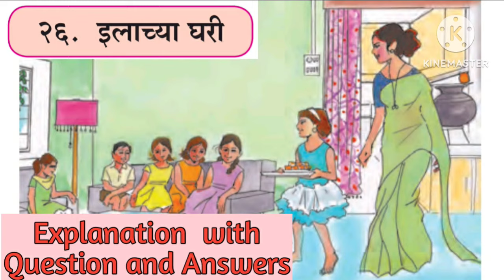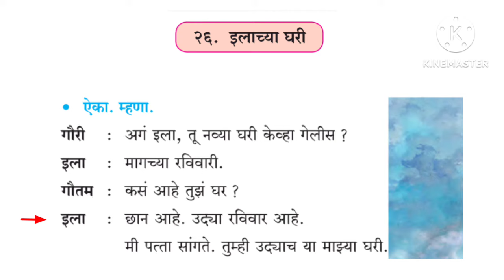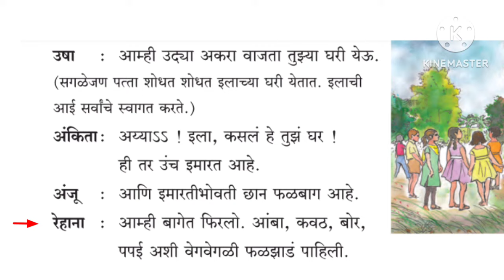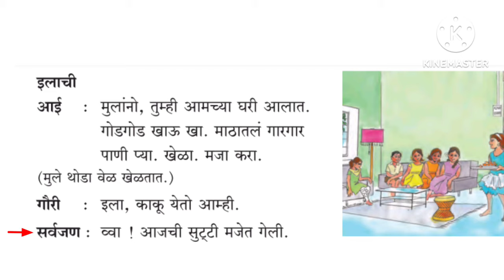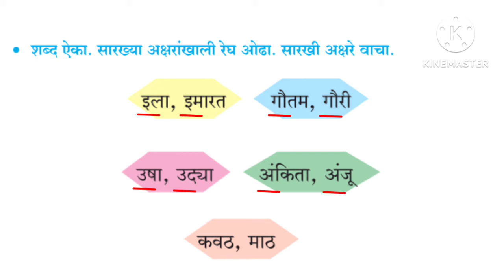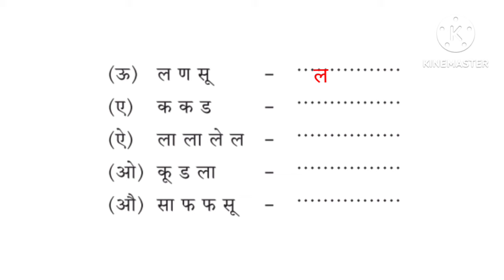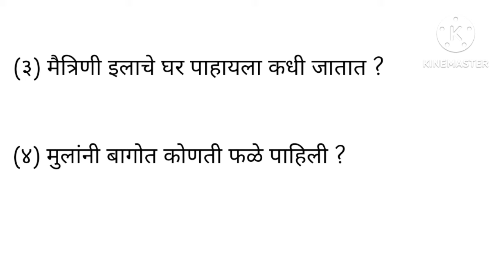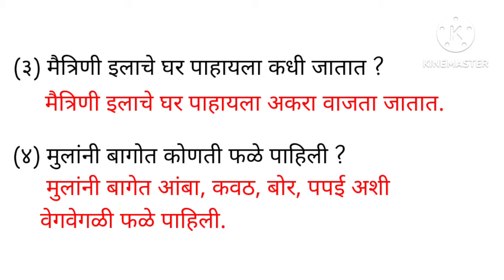3rd std marathi lesson 26. Ilachya ghari. Explanation with question and answer. इलाच्या घरी.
3rd std marathi lesson 26. Ilachya ghari. Explanation in Hindi with question and answer. इलाच्या घरी.